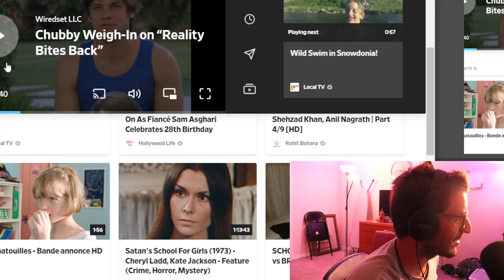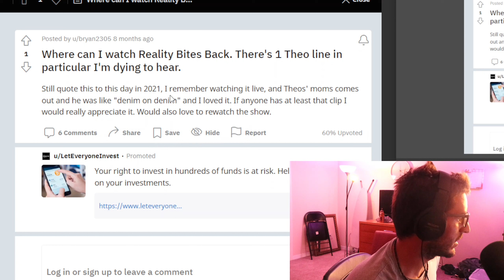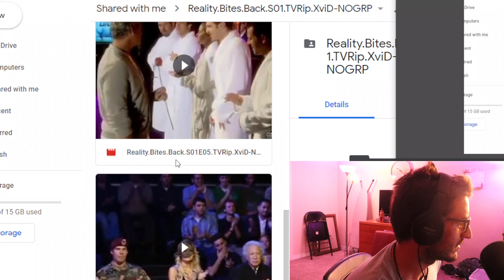LOST REALITY SHOW ("REALITY BITES BACK")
Welcome to Reality Room News giving you the latest on a lost reality mock up show that is discontinued across all platforms. Luckily, Reddit users were able to find the missing episodes and link them to a google drive for viewers to enjoy an eight episodic comedy version of your favorite reality shows such as Big Brother, Survivor, The Biggest Loser, etc.